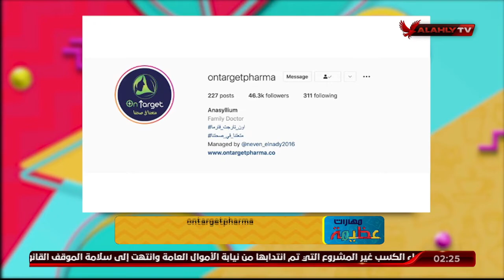أناسيليوم هيظبطلك المناعة مع أون تارجيت فارما